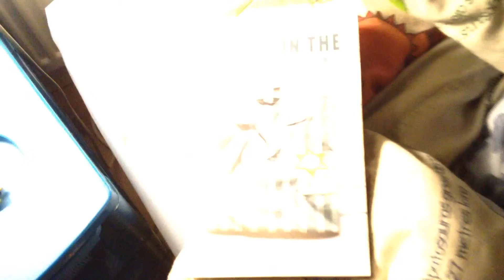more SUPER MOON!!🌕.+new novel announcement!😘